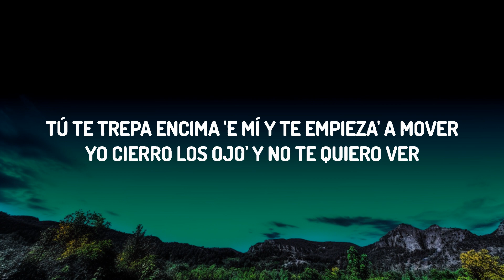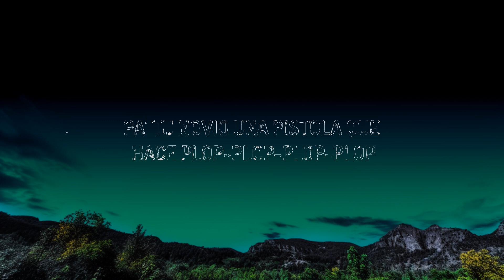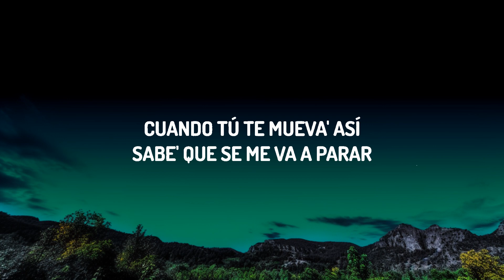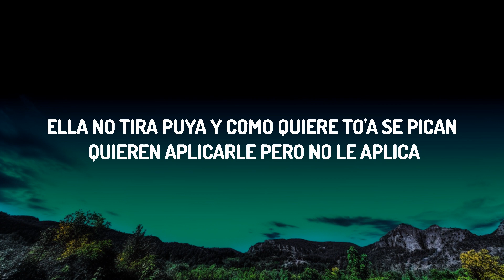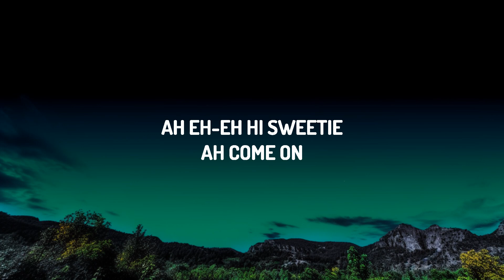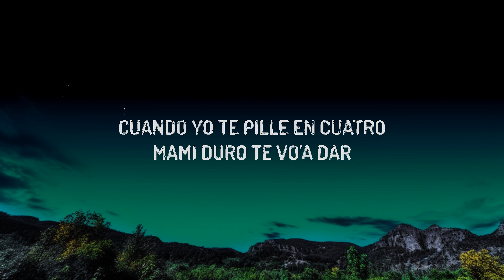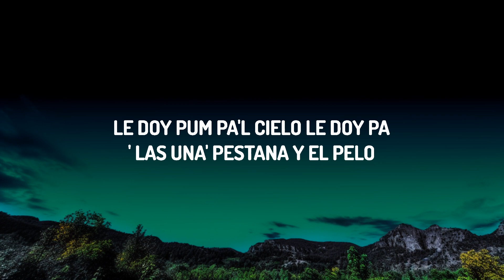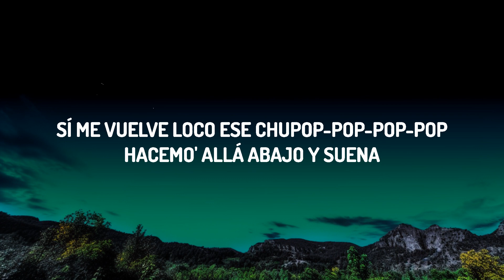Darell - Lollipop (Letra/Lyrics) | Spotlight Music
♫ Darell - Lollipop

(Letra/Lyrics):
[Intro]

[Verso 2]
Una maniática sexual que le gusta bellaquear